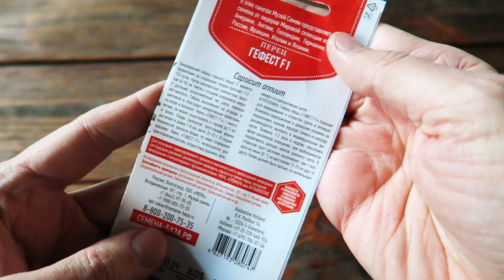Перец острый Гефест 🌶🌶🌶 Украшение участка и стола!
Представляем Вам очень урожайный гибрид по настоящему острого перца Гефест, который станет украшением участка за его яркий внешний вид и стабильно высокую урожайность. При высоте куста около пятидесяти сантиметров он будет просто усеян острыми разноцветными перчиками, а в горшке перец может существовать до пяти лет.